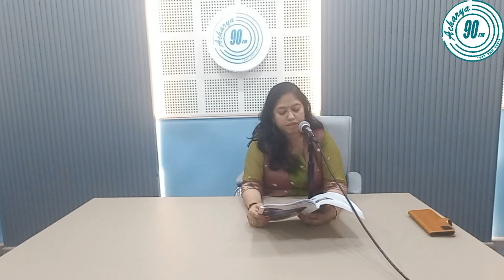साहित्यपान.. विनोदाचे बादशहा.. वसंत सबनीस.. शुभदा शेळके यांचा लेख.. अभिवाचन RJ Anchor Tejaswini